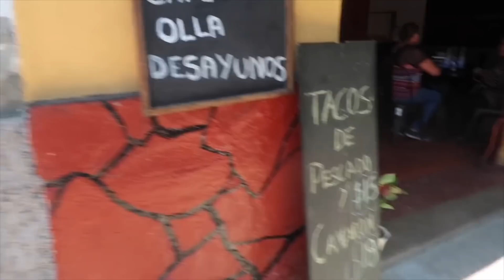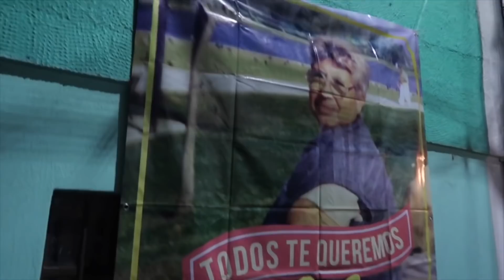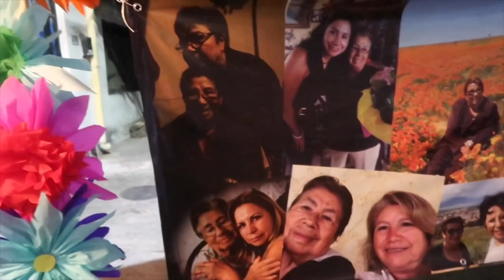Le traje la banda a mi abuela !!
Hola comadres y compadres!

Social media-
Merch Instagram - lacomadrelulu
Personal Instagram- luluxx_x

My lash tech Instagram: Ivetteslashes_